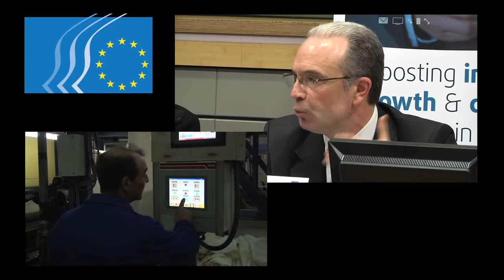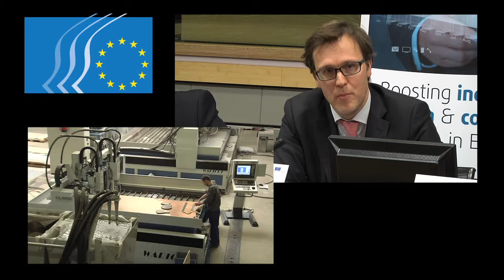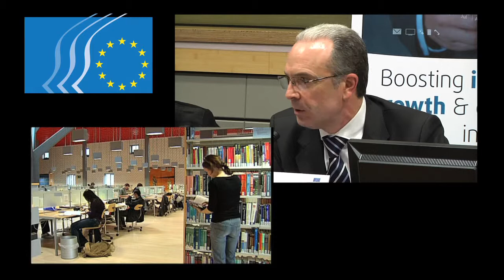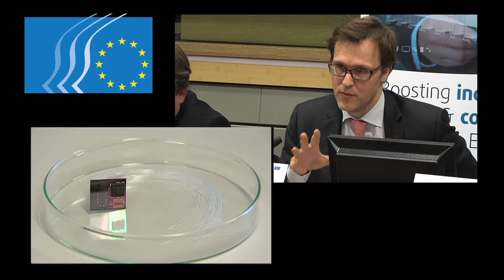Boosting industrial policy, growth and competitiveness in Europe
What measures can be implemented to overcome the industrial and competitiveness divide in Europe? How did decision makers respond to the increasing calls for action on industrial policy from the private sector? Innovation: a topical concept wrongly regulated and badly financed in the EU? These were some of the more or less provocative question addressed during the extraordinary meeting of the Employers' Group which was set to launch an intense debate on the links between industrial policy, growth and global competitiveness and analyse them from a business perspective.